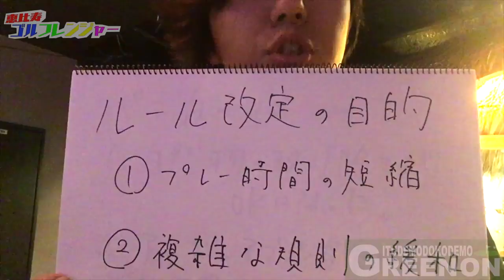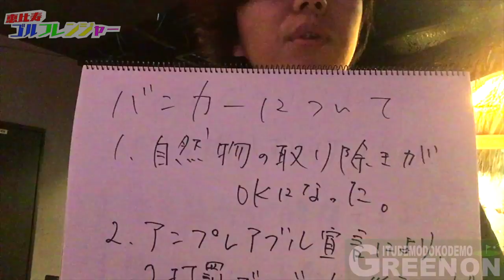いつでもどこでもグリーンオン！RADIO２ 【恵比寿ゴルフレンジャー】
★コンペ応募はこちらになります！61話
※応募締め切り２０１９年９月３０日

★協賛はこちらにご連絡お願いします！